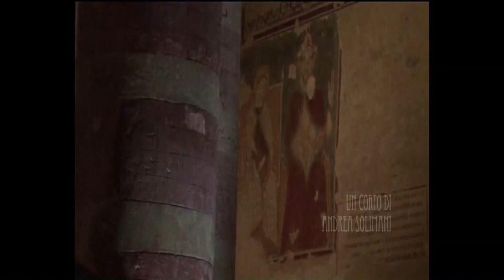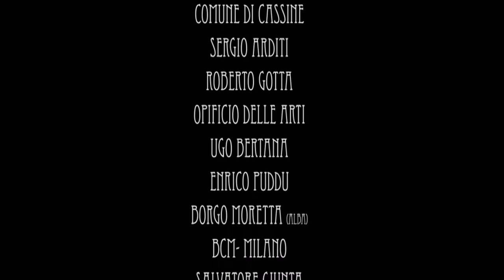cortometraggio IL CIONDOLO DEL DESTINO Storie del Monferrato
cortometraggio di genere gotico-noir; supervisione al progetto di Claudio Braggio; sceneggiatura di Fulvio Gatti: regia di Andrea Solimani; direttore della fotografia Vittorio Anelli; montaggio di Max Chicco; attori principali Vincenzo Santagata e Roberta Indiogia; location in Cassine. Michelle, orfana e ignara del proprio passato eccezion fatta per un ciondolo, è assillata da atroci incubi sull’antica abbazia di Cassine; quindi parte alla ricerca di questo misterioso luogo in cerca di risposte.